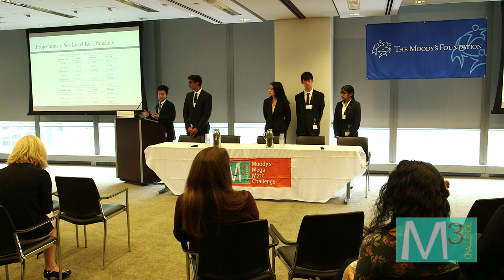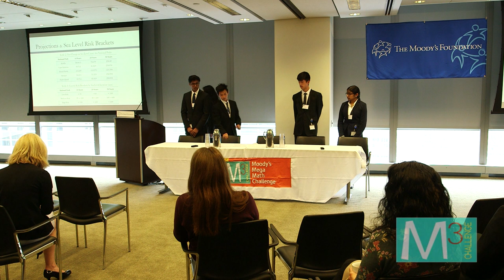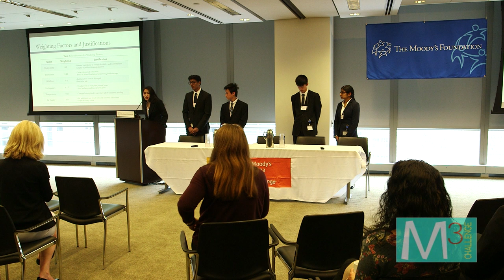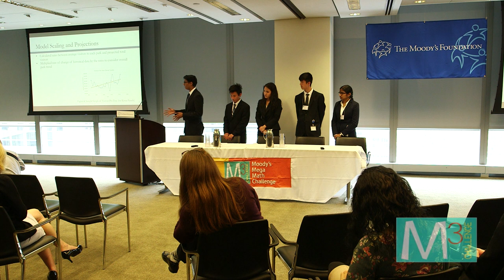2017 High Technology High School (Team 8878) Presentation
High Technology High School from Lincroft, NJ was a top six finalist team in the 2017 Moody's Mega Math Challenge! This year, more than 5,000 high school students from across the U.S. used mathematical modeling to recommend solutions for the future growth and sustainability of the U.S. National Park Service (NPS). Learn more about the 2017 Challenge, problem topic and the winners